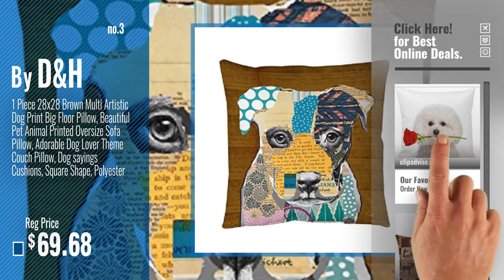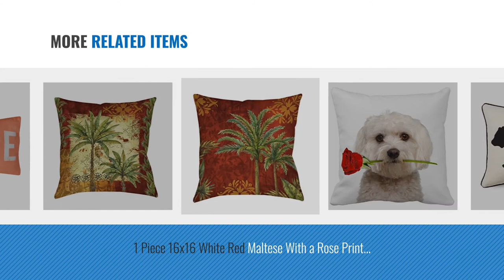Top 10 D&H Throw Pillows [2018]: 1 Piece 16x16 White Red Bichon Frise With a Rose Print Throw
Black Friday / Cyber Monday 1 Piece 16x16 White Red Bichon Frise With a Rose Print Throw Pillow, Beautiful Pet Animal by D&H

Black Friday / Cyber Monday 2 Piece 17x17 Brown Nature Theme Throw Pillow, Beautiful Cabin Lodge Pattern Sofa Pillow, by D&H

Black Friday / Cyber Monday 1 Piece 28x28 Brown Multi Artistic Dog Print Big Floor Pillow, Beautiful Pet Animal by D&H

Black Friday / Cyber Monday 1 Piece 16x16 White Welsh Corgi With a Rose Print Throw Pillow, Beautiful Pet Animal by D&H

Black Friday / Cyber Monday 2 Piece Multi Red Geometric Pattern Throw Pillow (12.5x19) Inches, Gorgeous Stylish by D&H

Black Friday / Cyber Monday 1 Piece 20x16 Black Off-White Bear Theme Throw Pillow, Wildlife Animal Print Sofa Pillow, by D&H

Black Friday / Cyber Monday 1 Piece 16x16 White Red Maltese With a Rose Print Throw Pillow, Beautiful Pet Animal by D&H